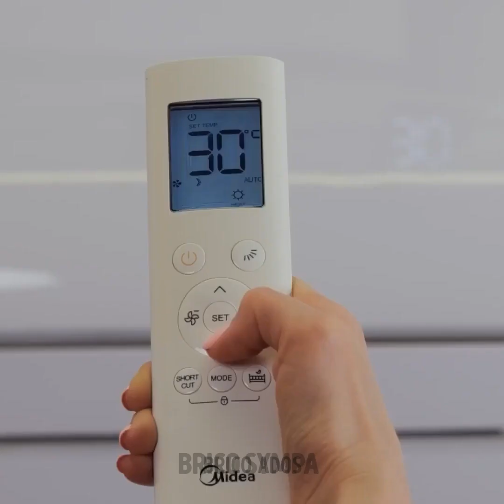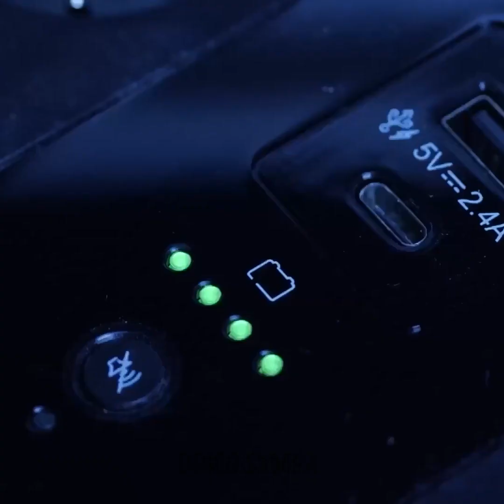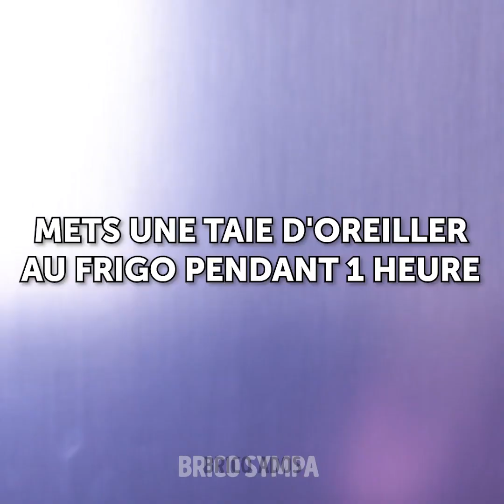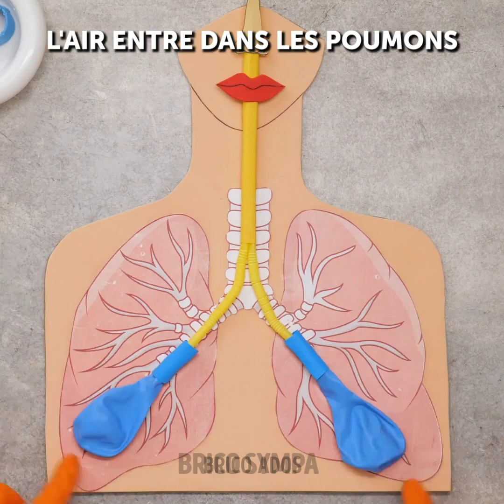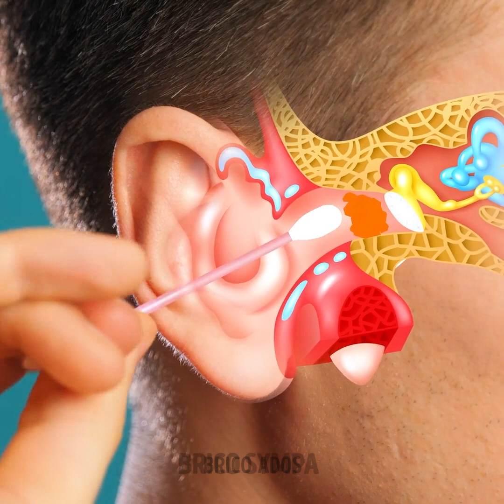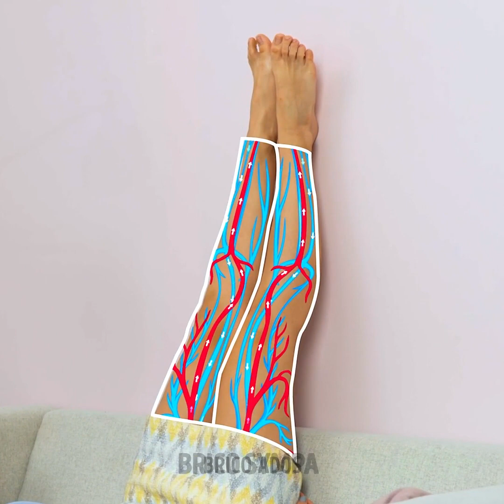Conseils de santé simples à connaître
TIMESTAMPS : 00:00 Les clés du sommeil 04:14 Comment fonctionne l'organisme ? 07:12 Conseils et habitudes utiles pour votre santé 10:11 Techniques de massage extraordinaires pour votre santé et votre beauté